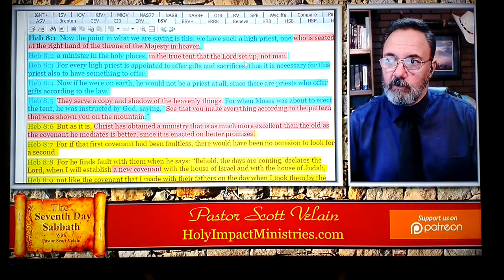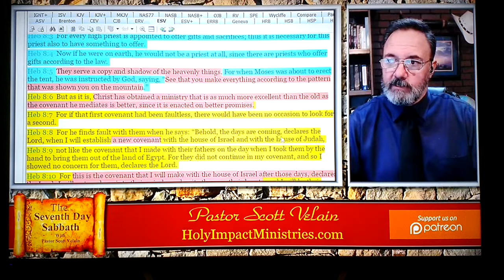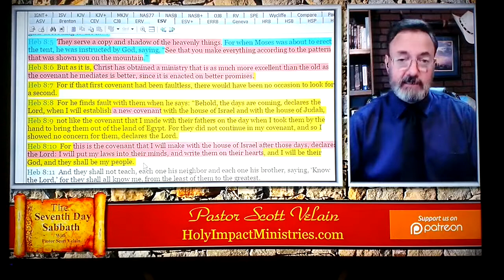Does the new covenant abolish Gods laws?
Study Hebrews 8 and Jeremiah 31 and you'll see Gods laws were never done away with.